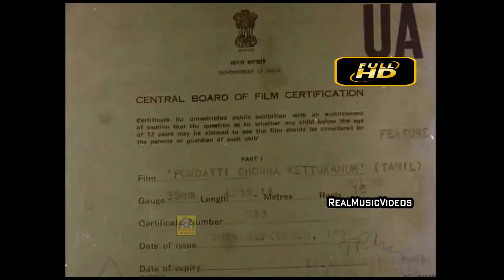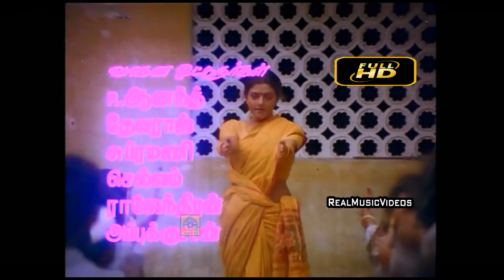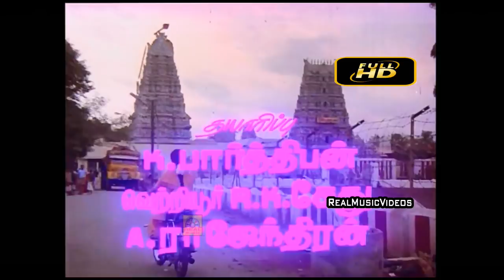Tamil Super Hit Entertaiment Family Movie | Pondatti Sonna Kettukanum | Bhanupriya, Chandrasekhar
Pondatti Sonna Kettukkanum is a tamil movie released in the year 1991.

Movie : Pondatti Sonna Kettukanum

Director : v.sekar

Cast: Chandrasekar, Bhanupriya, Goundamani, Manorama, Kovai Sarala, Charlie, Chinni Jayanth.
Partner rating
No mature content
Release date
1991
Running time
2:24:33
Language
Tamil
Actors
Chandrasekar Bhanupriya
Director
v.sekar
Producer
v.sekar
Writer
v.sekar
Category
Indian Cinema Comedy Family